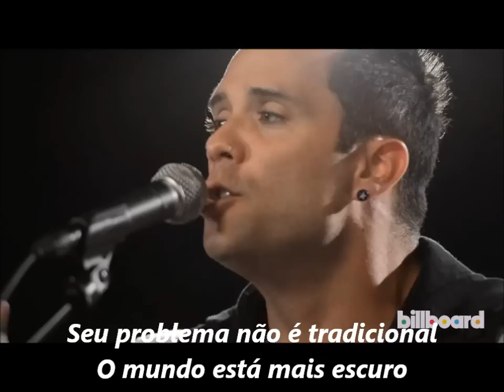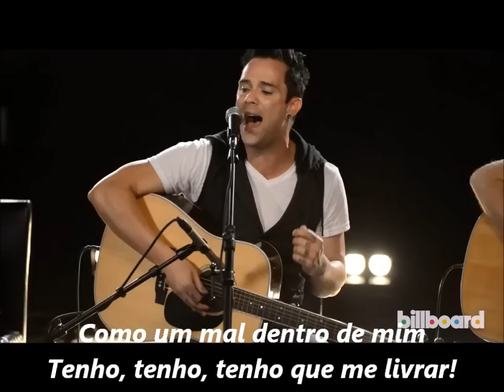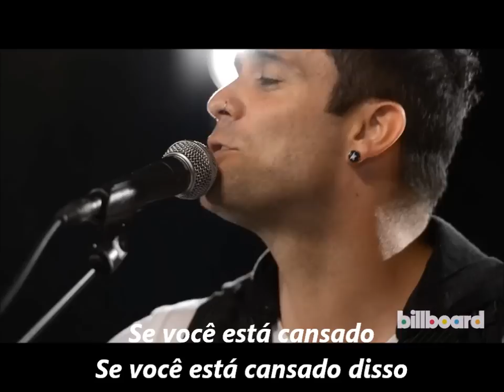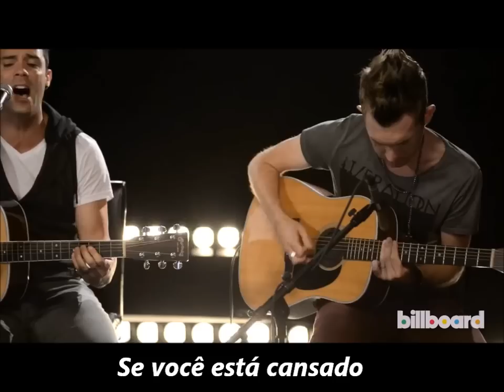Skillet Sick Of It ACUSTICO Legendado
Skillet é uma banda de rock de Memphis, Tennesse, formada em 1996. A banda é composta por John Cooper (Vocalista principal, baixista, e líder da banda), Korey Cooper (guitarrista, tecladista e backing vocal e é casada com o John Cooper), Jen Ledger (bateria, Backing vocal e 2° vocalista) e Seth Morrison (guitarrista) 1 Skillet gravou oito álbuns em estúdio e recentemente, foi indicado ao Grammy Awards com dois deles, Collide (2004) e Comatose (2006).2 De lá pra cá, a banda tem expandido em muitos gêneros diferentes, incluindo metal alternativo, rock industrial e hard rock.